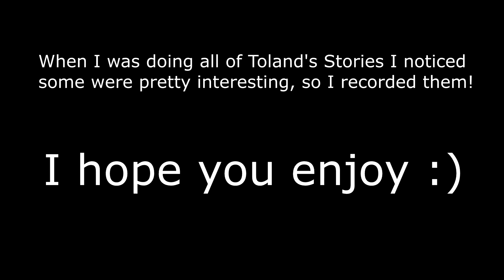Destiny 2 Shadowkeep - All Tolands Patrol Dialogue